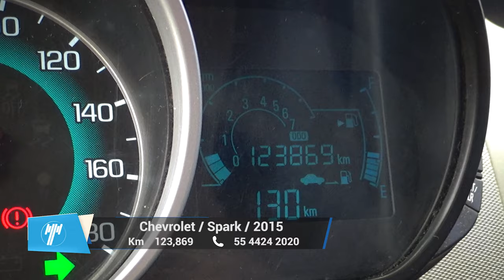Chevrolet / Spark / 2015 - 10001